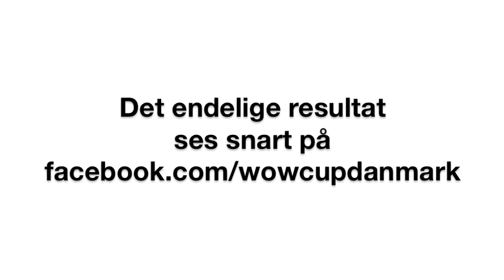WOW Cup fraklip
Vi har været i studie for at optage en video til WOW Cup.

WOW Cup er en 100% spildfri drikkekop til børn i alle aldre. Se mere på og på

Den lille skuespiller skulle aflægge prøve på sit manuskript, og det var ikke helt let. Se selv her!

Hvordan syntes I hun klarer sig? Vi syntes hun er skøn☺